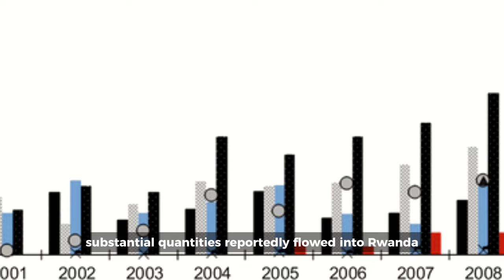The SHOCKING Reason Why Rwanda Might Be Sponsoring DR Congo Rebels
In this video, we explore the shocking reason why Rwanda might be sponsoring DR Congo rebels. We delve into the complex history and political dynamics between the two neighboring countries and analyze the potential motives behind Rwanda's alleged support of the rebel groups. Join us as we uncover the hidden truths behind this controversial topic and shed light on the implications for the region. Don't miss out on this eye-opening discussion. Watch now!